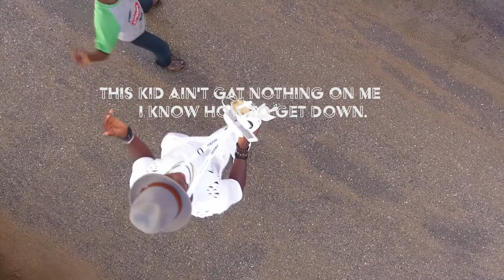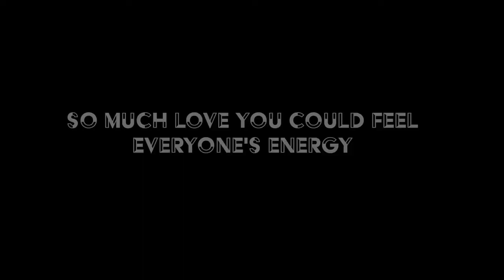DJI Phantom 4 - Aerial View Of Nigeria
Welcome to Nigeria, a vibrant city with lovely people. While I was in Nigeria, I had the opportunity to capture the beautiful city of Ogbomosho, Ikorodu, and Lagos.

SwingJunior